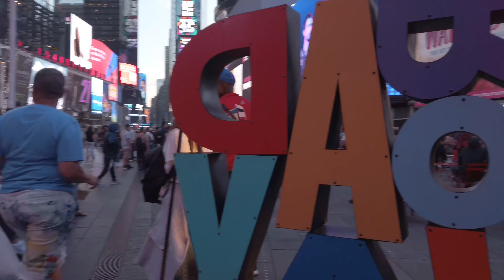Times Square on a Friday | NYC Rush hour | October 2021 | Manhattan New York 🇺🇸